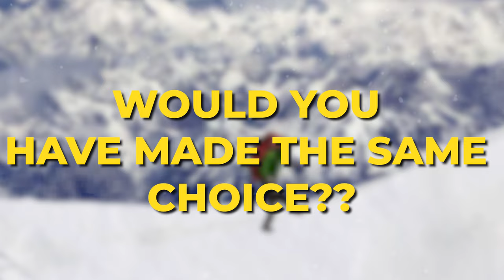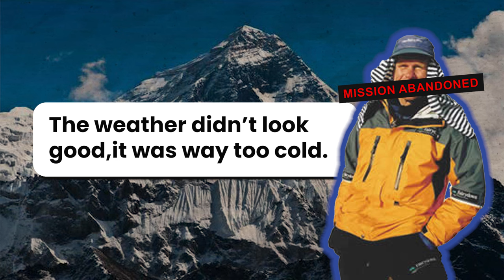The KILLER K2: Alison Hargreaves' Tragic Story - SAVAGE Mountain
Join us on an exhilarating journey into the world of mountaineering as we unravel the courageous and tragic story of Alison Hargreaves.
Discover how this bold mother of two defied conventions and set out to conquer the world's three highest mountains in a single year: Everest, K2, and Kanchenjunga. Witness her unparalleled commitment as she braved treacherous slopes alone, without supplemental oxygen, and hear the gripping twist that unfolded when Peter Hillary, son of Everest conqueror Edmund Hillary, decided to turn back.
Dive deep into the suspense of high-altitude challenges, daring choices, and the ultimate price of ambition. Share your thoughts on Alison's journey in the comments below – would you brave the peaks or heed the warnings?
Don't miss out on this captivating tale of resilience, ambition, and the unyielding spirit of adventure!

Chapters:
00:00 Dare to Dream: Intro to Alison’s Journey
01:24 Early Life and Ambitious Goals
02:09 Solo Climb of Everest
02:57 The K2 Challenge
05:00 Collaboration and High-Stakes Climbing
07:03 The Storm's Wrath: Tragedy Strikes on K2
10:14 Controversy and Inspiration
11:47 Legacy of Courage